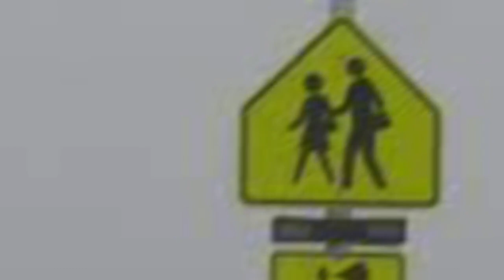Active Shooter situation puts schools, businesses on lockdown